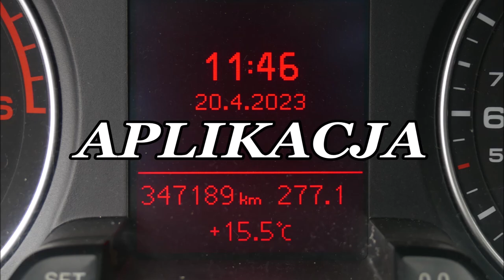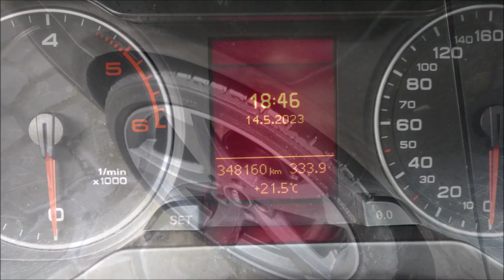ValetPRO CLASSIC Tyre Dressing